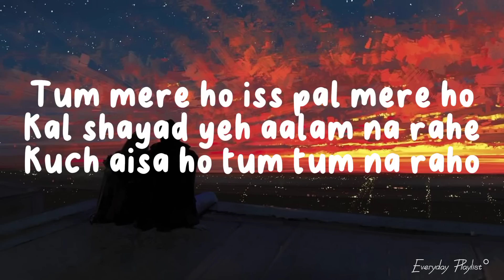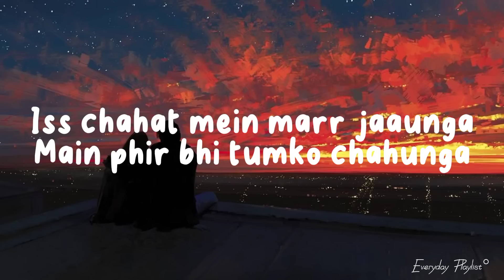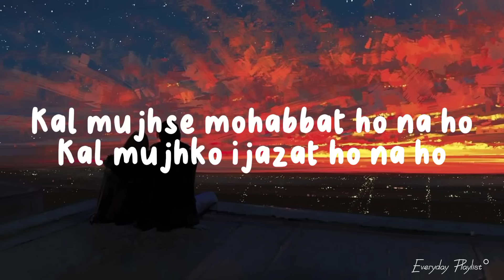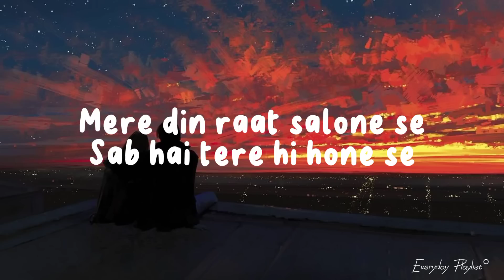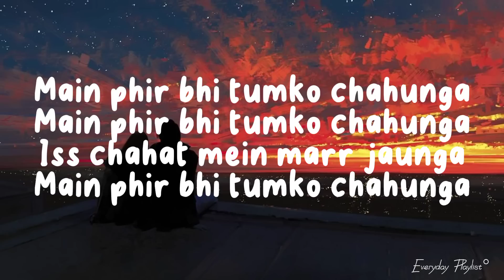Phir Bhi Tum Ko Chahunga [LYRICS] Full Song Arijit-singh